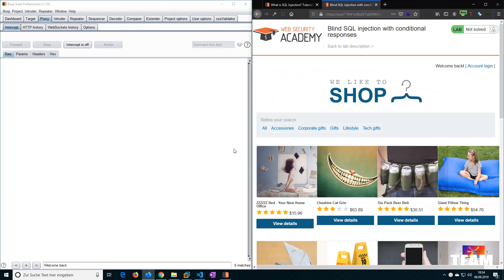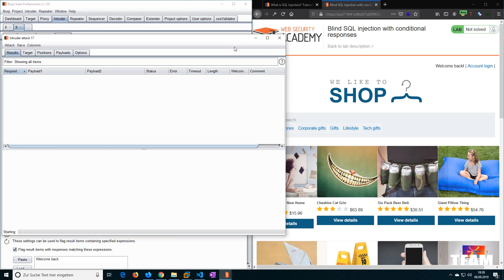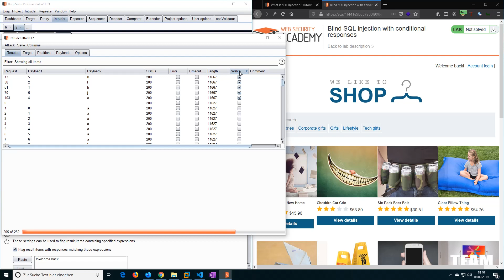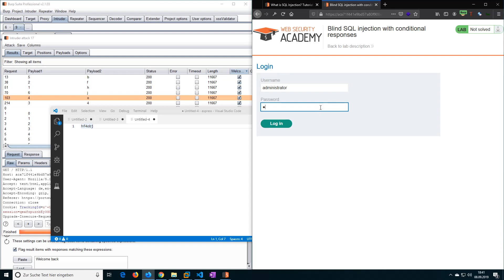Blind SQL injection with conditional responses (Video solution)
This video shows the lab solution of "" from Web Security Academy (Portswigger)